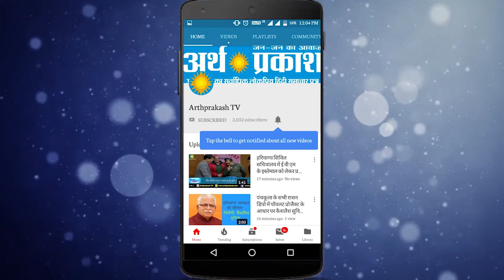BREAKING पंचकूला में नगर निगम ने दिखाई सख्ती, रेहड़ी फेरी वालों को तुरंत हटाया